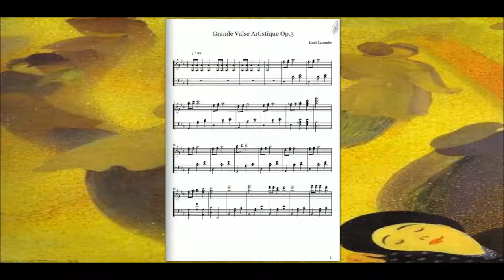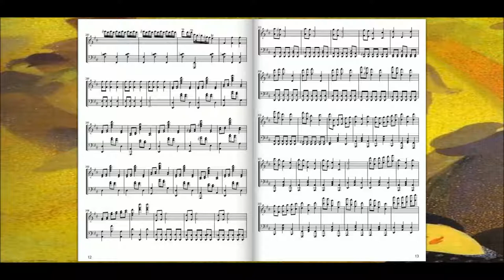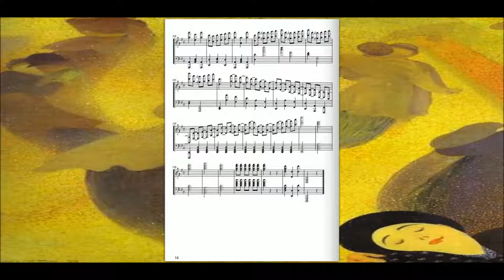Grande Valse Artistique (Louis Lacombe)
Louis TROUILLON LACOMBE dit Louis LACOMBE

Pianiste et compositeur français
(Bourges, Cher, 26 novembre 1818* – Saint-Vaast-la-Hougue, Manche, 30 septembre 1884*), enterré au Père-Lachaise (85e division).

Il parut tout enfant en public, et réussit de bonne heure dans l'improvisation. Admis, en 1829, au Conservatoire, il remporta le premier prix de piano, en 1831, et alla se faire entendre en Belgique, en Allemagne et dans la midi de la France. Fixé à Paris depuis son retour, il s'est fait un nom estimé d'exécutant et de compositeur. Il fit d'abord paraître un recueil de piano : les Harmonies de la nature, un quintette et deux trios avec piano, puis bientôt des œuvres considérables : Manfred, Arva ou les Hongrois, Epopée lyrique, et une ouverture intitulée Minuit. Quelques-unes de ses mélodies, telles que l'Ondine et le Pêcheur, de ses pièces de piano, comme sa grande étude d'octaves, ont été très répandues. Parmi ses compositions, il faut signaler : Sapho, scène lyrique, couronnée à l'Exposition universelle de 1878 ; un grand nombre de romances, de chœurs, puis, pour le piano, des sonates, nocturnes et des morceaux de genre. Il écrivit la musique de scène pour un drame, l'Amour, et fit représenter, en 1861, un opéra-comique en un acte, la Madone. Après sa mort, on a donné à Genève (1892) un grand opéra en quatre actes, Winkelried, et, en Allemagne, un opéra-comique, le Tonnelier de Nuremberg. C'est après sa mort que parut Dernier amour, recueil de vers (1886), et un volume, Philosophie et musique (1896), publié par les soins de sa seconde femme.

La Toile:
La Valse de Félix Vallotton